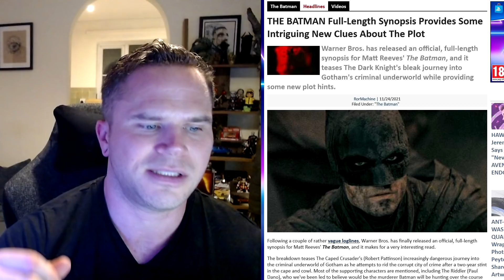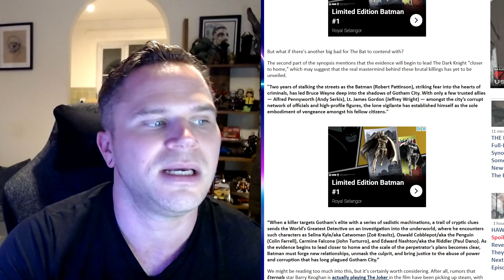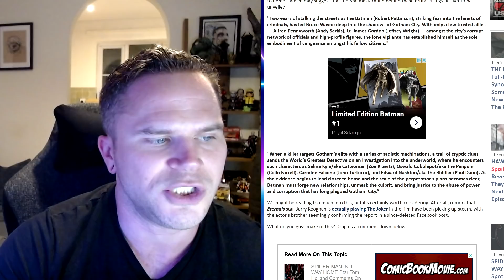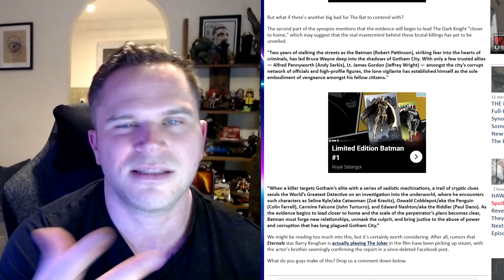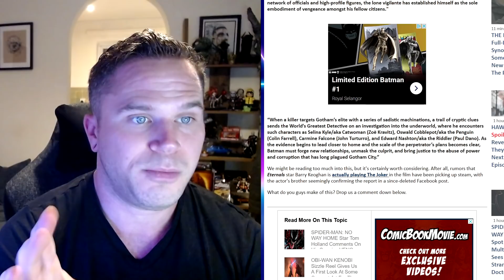THE BATMAN Full Plot Synopsis Breakdown - Sounds AMAZING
HUNGERFORD
RG17 1EA

ENGLAND